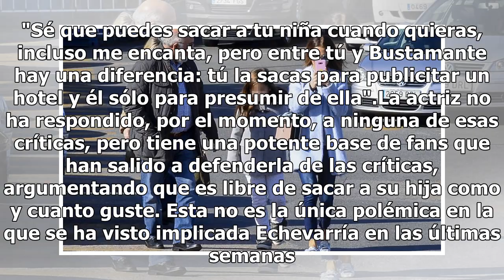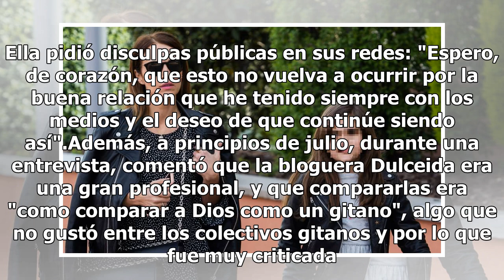Paula Echevarría, blanco de críticas por una foto con su hija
© Proporcionado por Prisa Noticias Paula Echevarria y su hija Daniella. Paula Echevarría es una de l...